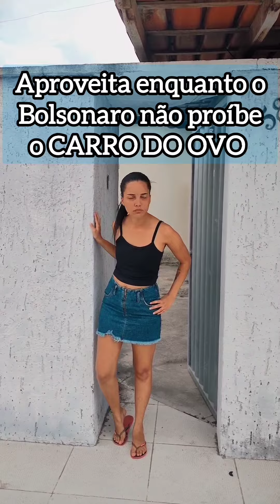Todo Pobre É Assim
seleção de melhores SHORTS comédia